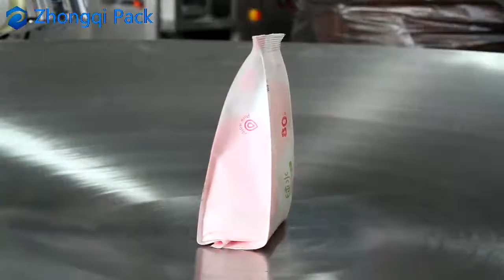Powder Packing Mahcine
Mat